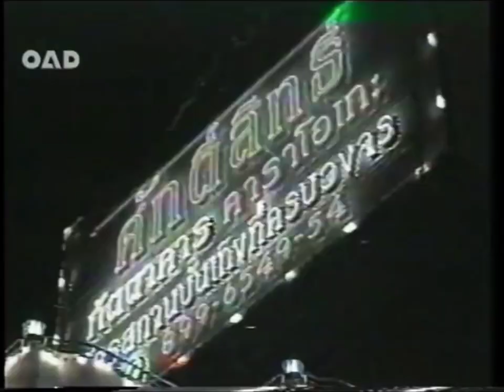โฆษณา ศักดิ์สิทธิ์ภัตตาคาร ปี 2538 | ย้อนรอยโฆษณาไทย